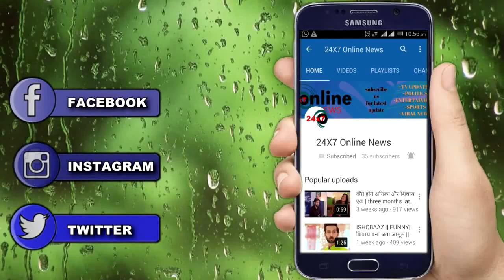SHOCKING !!! DISHA की मौत से जुडी “ सच्चाई उड़ाएगी आपके होश “ ..